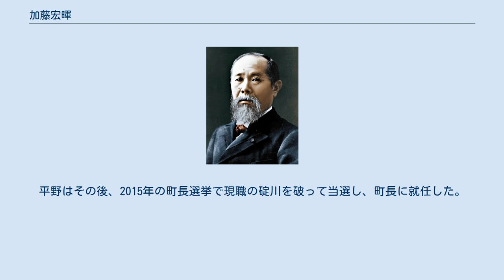加藤宏暉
加藤 宏暉（かとう こうき、1942年 - 2011年3月11日）は、日本の政治家。
岩手県上閉伊郡大槌町の町長（在任 2007年 - 2011年、1期）。
 大槌町出身。
岩手県立大槌高等学校卒業。
1961年（昭和36年）に同町職員として町役場に入庁した。
議会事務局長、総務課長を経て1999年（平成11年）からは助役を1期4年務めた。
 2007年（平成19年）4月の大槌町長選挙で現職の山崎三雄を破って初当選し、5月8日に町長に就任した。
2011年（平成23年）4月に行われる予定であった次期町長選を目前にして、出馬の意向を固め2期目再選を目指していた。
 2011年（平成23年）3月11日に東北地方太平洋沖地震（東日本大震災）が発生した際、町職員らと役場前で対策会議を行っていた最中に襲来した津波に流され、多くの職員と共に行方不明となった。
その8日後の3月19日に遺体で見つかり、死亡が確認された。
69歳没。
 津波で役場が全壊した上、町長と課長クラスを含む職員多数（当時の町職員136人のうち32人）が死亡・行方不明になったことで、大槌町の行政機能は麻痺状態となった。
 町長が不在になったため、副町長の東梅政昭が職務代理者となった。
東梅は加藤の町職員時代の後輩で、定年退職後に加藤の求めに応じて副町長に就任していた。
副町長の指名権を持つ町長が空席のため再任はできず、新たな副町長の選任もできないため、東梅は2011年6月20日で任期を満了して退任し、翌21日からは一般職員である総務課長（震災後に課長に就任し、総務部長、町会計管理者を経て2015年に同職をもって辞職）の平野公三が職務代理者となった。
 こうした事態は、町長選挙が実施困難であったため、臨時特例法の適用を受けて延期されたことによって生じた。
しかし長引く町長の不在、それに加えて職務代理者の交代は、町の復興の足かせとなり、町民の不安を募らせた。
 町の選挙管理委員会の努力により、町長選挙は8月28日投開票で実施され、碇川豊が新町長に当選した。
碇川もまた町職員出身で、2010年（平成22年）12月まで総務課長を務めた後、2011年4月に当初予定されていた町長選挙に加藤の対立候補として出馬するため退職していた。
このため、震災発生時点で総務課長ポストは空席となっていたが、震災により他の課長級職員も7人が死亡ないしは行方不明、他4人中3人が定年退職という事態に至り、上述のように総務課ナンバー2の主幹である平野が総務課長に昇格、さらに町長の職務代理者を務めることになった。
平野はその後、2015年の町長選挙で現職の碇川を破って当選し、町長に就任した。